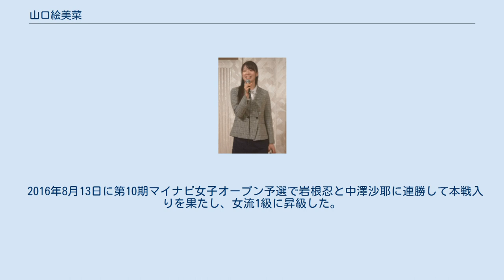山口絵美菜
山口 絵美菜（やまぐち えみな、1994年5月4日 - ）は、日本将棋連盟（関西本部）所属の女流棋士。
宮崎県都城市出身。
森信雄七段門下。
京都大学文学部（心理学専修）卒業。
 小学5年のとき、弟が始めた影響を受けて将棋を始める。
弟は、元・奨励会初段。
 2010年、全国高等学校将棋選手権大会女子個人戦準優勝。
同年、マイナビオープンに出場し、チャレンジマッチを勝ち抜いたが、予選1回戦で中井広恵に敗れた。
 2013年7月に関西研修会へD2入会。
2014年7月27日行われた7月第2例会で1勝し、通算9勝3敗でC1に昇級した。
この結果「女流3級」となる権利を得た。
2014年10月1日付で女流棋士3級となった。
2年以内に女流2級に昇級すると正式な女流棋士となる。
 女流3級になってから1年目は、大学との両立に加えて寮の運営を担い将棋に時間が割けなかったこともあって思うように勝てない状態が続く。
 2016年3月から、関西将棋会館に近い大阪で一人暮らしを始め、将棋会館の棋士室に毎日通い詰めると、次第に調子が上がった。
2016年4月21日、第38期女流王将戦の予選で中澤沙耶と和田あきに連勝して本戦入りを果たし、「女流棋士昇段級規定」の女流1級に該当したため、同日付で女流2級に昇級し、正式な女流棋士となった。
 2016年8月13日に第10期マイナビ女子オープン予選で岩根忍と中澤沙耶に連勝して本戦入りを果たし、女流1級に昇級した。
 得意戦法は四間飛車。
穴熊。